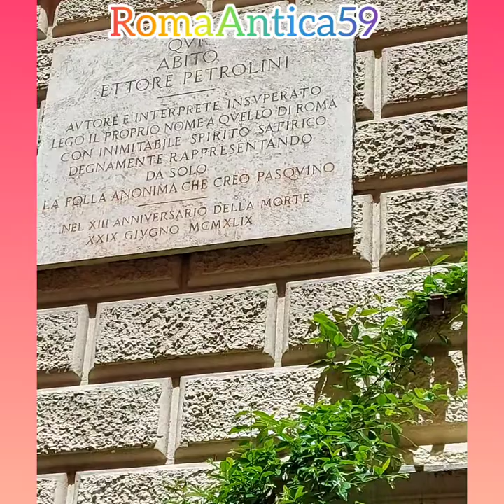La Casa di Ettore Petrolini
La Casa dove abitava Ettore Petrolini.Cari Amici Vicini e lontani insieme ad Alessandro Mancini abbiamo visto dove abitava Petrolini. Un frammento di Gastone. Video Messaggio di Andrea Lolli, Elisa di Eusanio e Angelino.
@Andrealolli Elisadieusanio Angelino Alessandro Mancini Stefano Etiopi in arte Valentino CHI